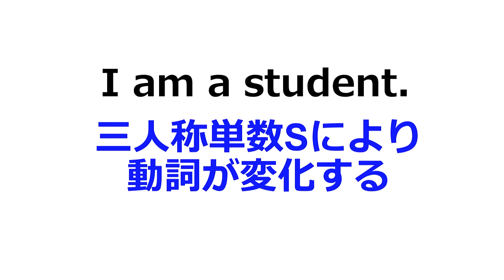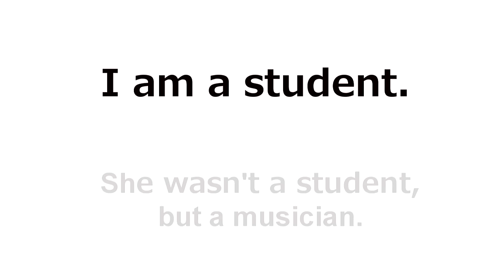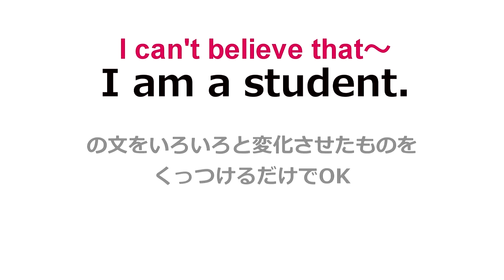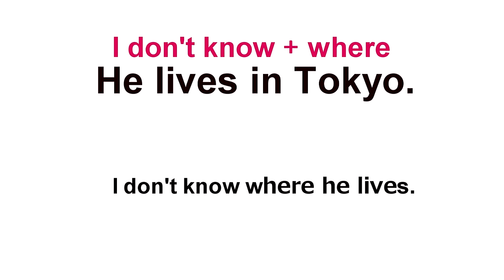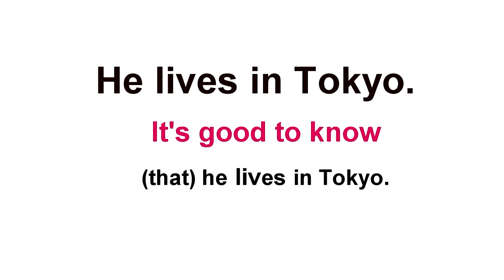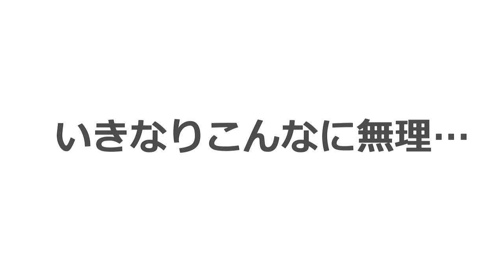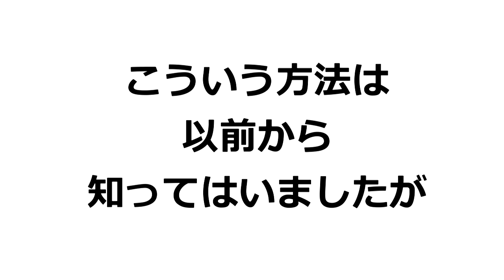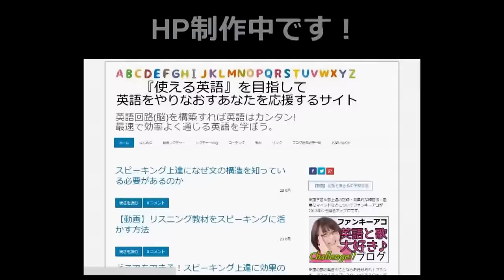2/2【英語やりなおし初心者向】劇的スピーキング上達法★簡単な英文を使ってタダで確実に効果がある方法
英語難民カウンセラーファンキーアコが行って非常に手ごたえを感じている、確実にスピーキング力を伸ばす方法をお教えします。
1/2【英語やりなおし初心者向】スピーキング上達法★スピーキングが苦手な根本原因とは

◆英語回路ができれば、間違えながらゆっくりしか話せなくてもあとはスピードをアップするだけ。英語は勉強するよりトレーニングすること。ノウハウがまとまり次第優先的にご案内しますので、まずはメールアドレスを登録しておいてください！
英語回路ができれば英語はカンタンに話せる画期的勉強法を近々公開します

1/2編集なしぶっつけ英会話を始めた理由ぶっちゃけます！自己発信できる英語習得を目指そう
2/2ぶっつけ英会話を始めた理由 英検1級の勉強シコシコやってる場合か!!★自分のミッションはguinea pigになって証明すること

編集なし、撮影後そのままぶっつけ英会話シリーズ毎日やってます！

■英語アンケートにご協力お願いします。英語でなりたい自分になるぷろじぇくと！

1/4 アンケート回答ありがとう【英語でなりたい自分になるぷろじぇくと】回答ご紹介

2/4 【英語でなりたい自分になるぷろじぇくと】苦手意識を克服する唯一の方法

3/4 【英語でなりたい自分になるぷろじぇくと】リスニング上達法★動画で自己発信の可能性

4/4 【英語でなりたい自分になるぷろじぇくと】間違えながら実践して場数を踏もうTake it easy!

今後の成長にご期待ください！！

★アメブロ★
大好きな英語の歌をユニバーサルな発音で楽しく歌いたい！
『英語と歌大好き☆』
※英語大好き♪ファンキーアコが歌にチャレンジ！
英語と歌の上達法を実体験でお伝えします！

きれいな英語のうた発音で抜きんでよう！世界に発信♪
ウェンディ佐藤ブログ

アメリカＴシャツ村♪ＡＫＯＣＨＡＮ'Ｓアコチャンズ。